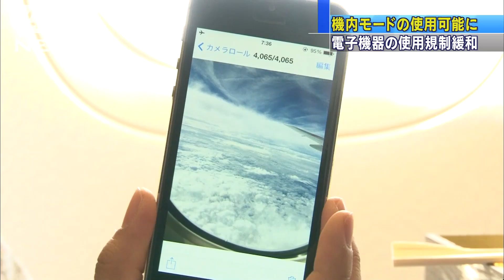機内でスマホが使用可能に 機内モードに設定(14/09/01)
1日から、航空機の離着陸の時にスマホートフォンなど電子機器の電源を切る必要がなくなりました。　飛行機の離着陸時は、これまで電子機器の電波が運航に影響を与える恐れがあるとして、機内での使用が認められていませんでした。